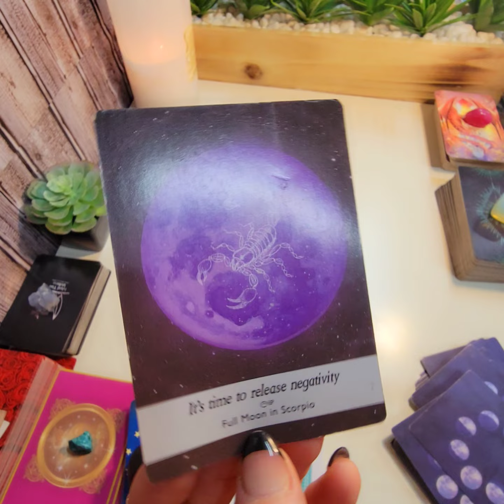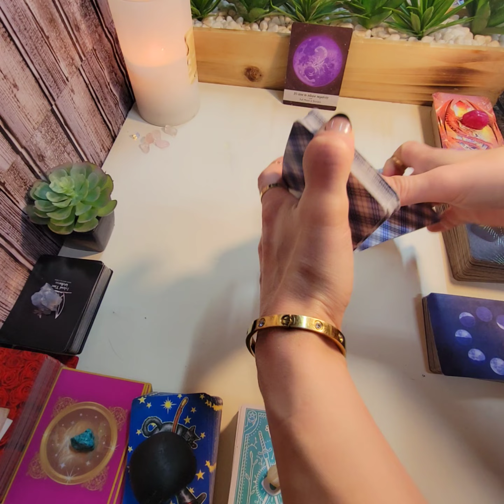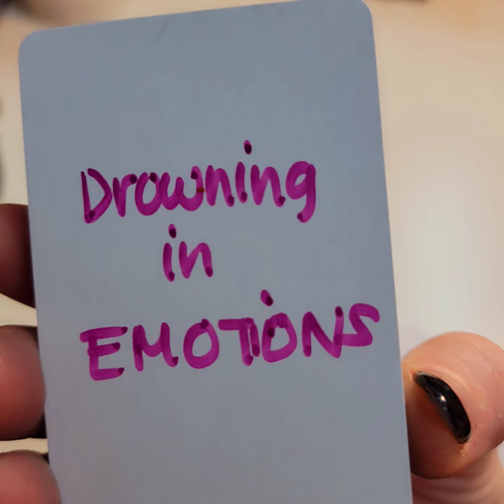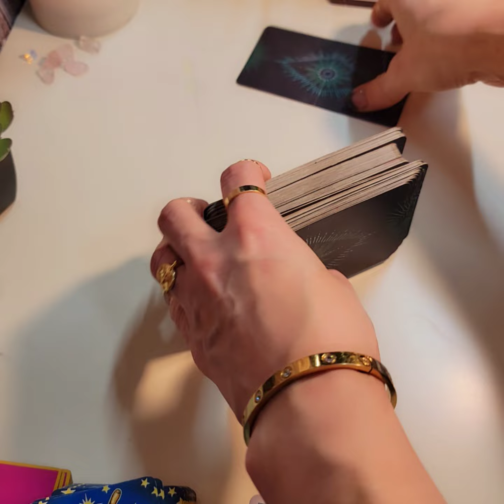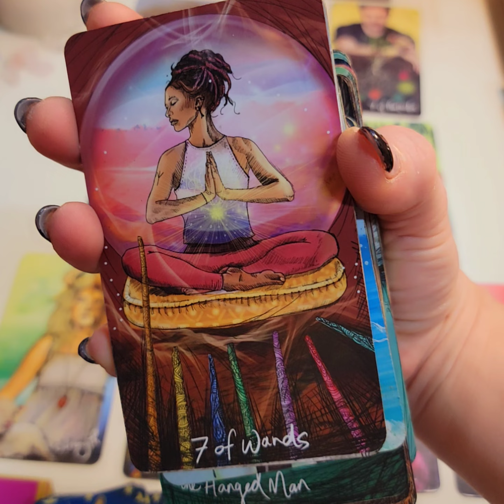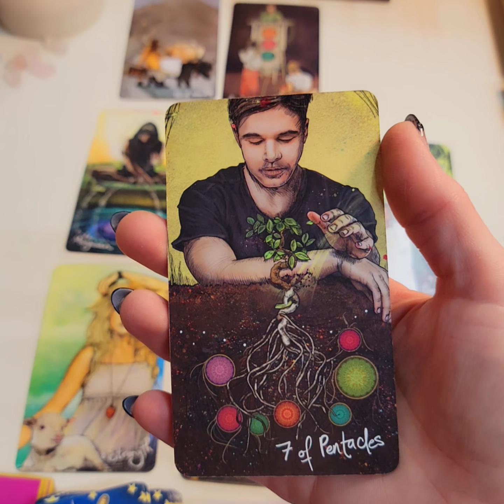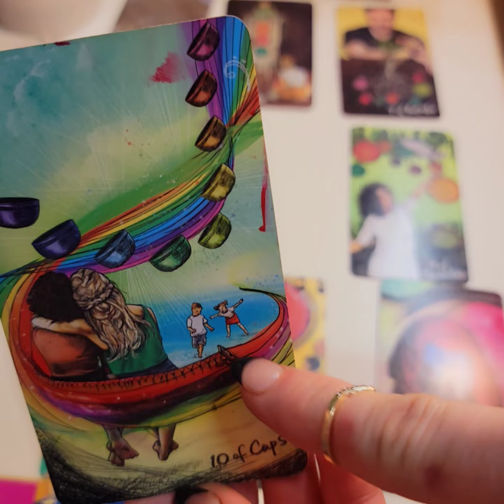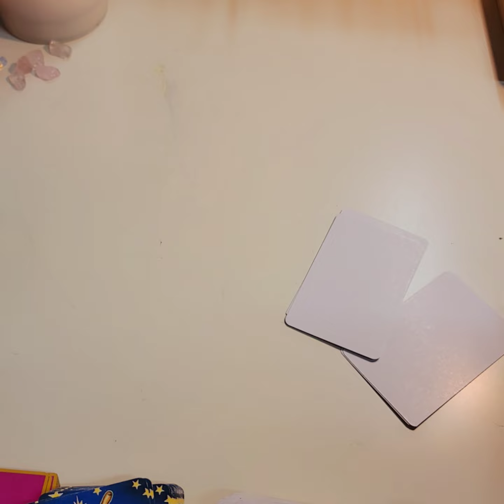SCORPIO 💞 WOW! THIS PERSON IS HEAD OVER HILLS IN LOVE W/U!! Coming in fast!! ❤️❤️🙌💘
Scorpio! ❤️❤️

SUN, MOON, RISING & VENUS SIGNS MAY RESONATE.

(DAILY) 5/7/22 💕 LOVE MESSAGES

OTHER VIDEOS MAY RESONATE WITH YOU AS WELL.  CHECK MY OTHER VIDEOS.

REMEMBER:
~TIME IS FLUID~ SO WHEN YOU FIND THIS VIDEO, IT WILL BE THE TIME THAT YOU ARE MEANT TO VIEW IT & SO IT WILL RESONATE THEN AS WELL.

REMEMBER, MESSAGES MAY HAVE ALREADY TAKEN PLACE IN RECENT PAST,
ARE CURRENTLY IN THE PROCESS OF HAPPENING,
OR WILL HAPPEN IN THE NEAR FUTURE. (UP TO 3 MONTHS)

PERSONALLY AS A READER,
I ASK SPIRIT TO PROVIDE ME WITH ANY MESSAGES THAT WILL TAKE PLACE UP TO 3 MONTHS IN ADVANCE.

I hope you can take away messages from this reading and it helps provide you with insight and clarity on you journey!